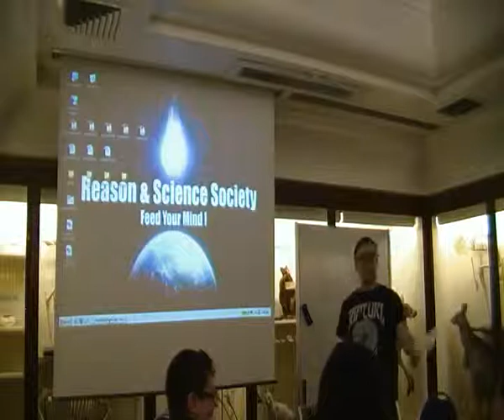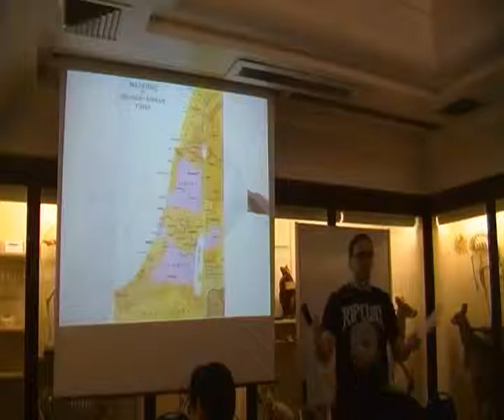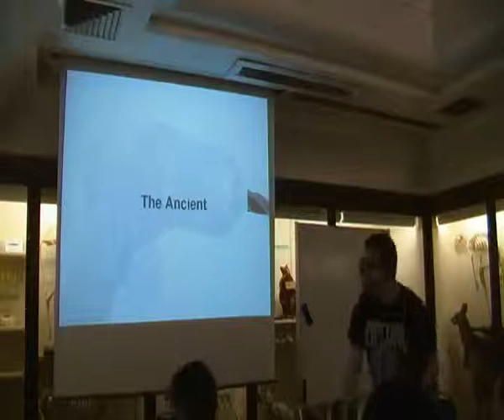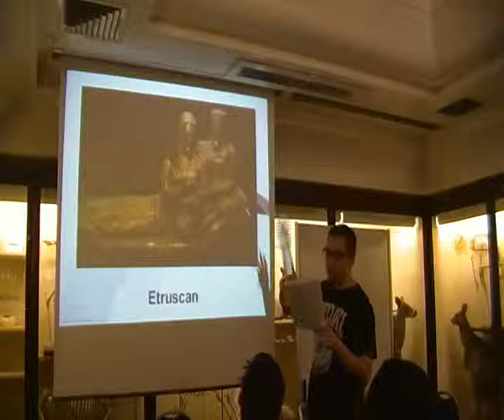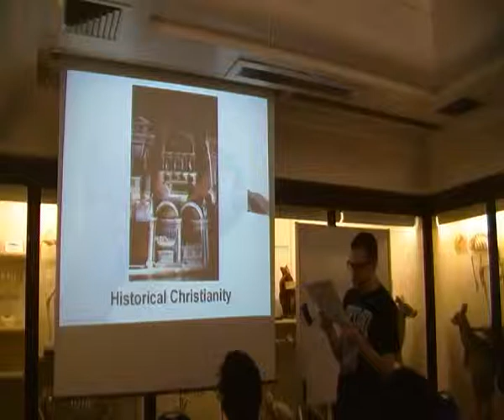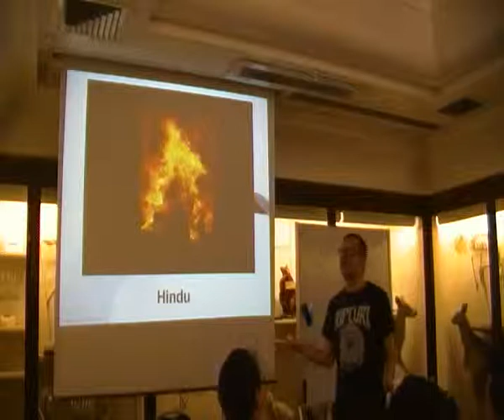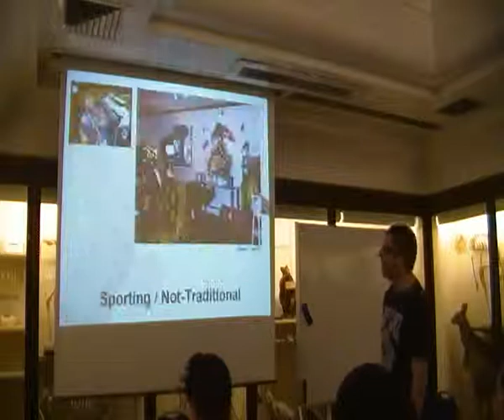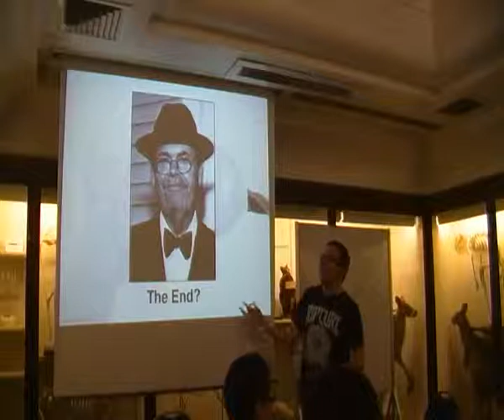Sam on death and burial rites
Sam Boychuk (RSS member and University of Auckland Student) gives a talk about cultural practices surrounding death, especially burial and funeral rites, after researching the topic. The meeting took place on 11 October, 2010.